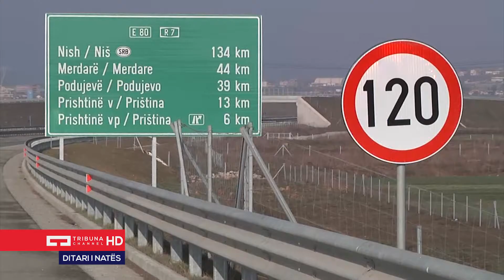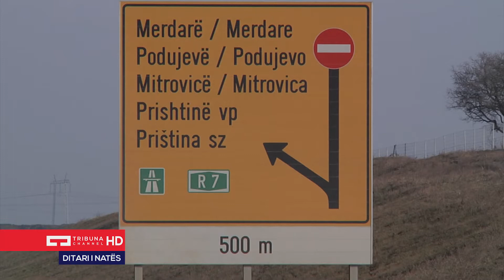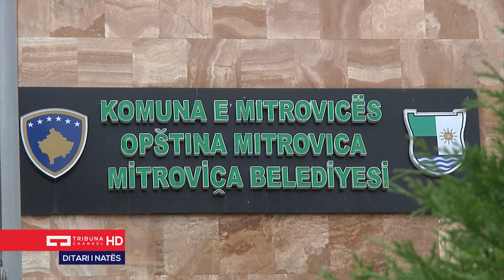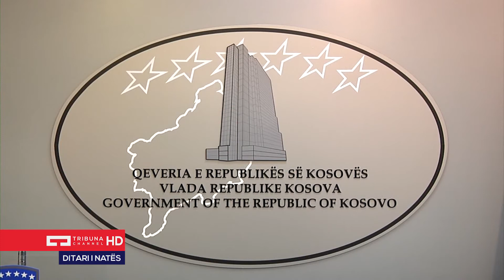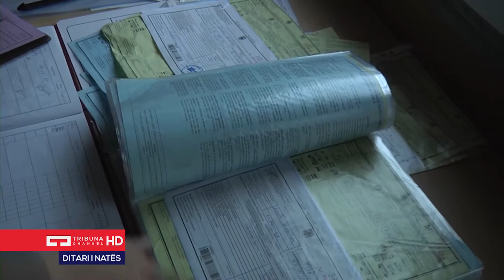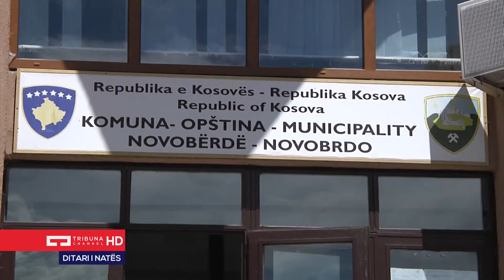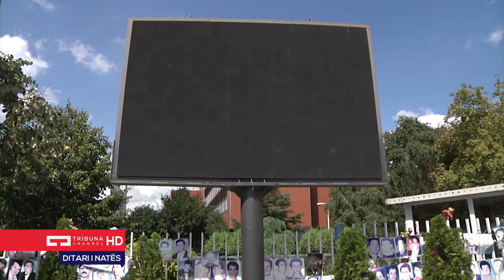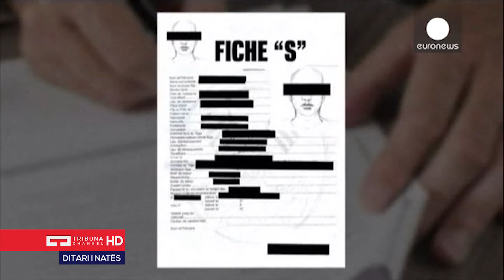Ditari i Natës 23.08.2015